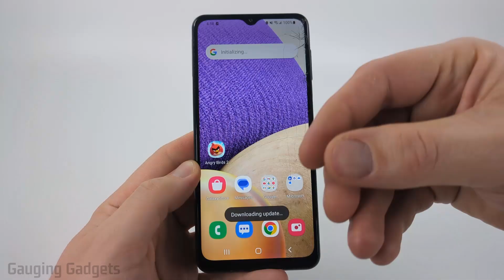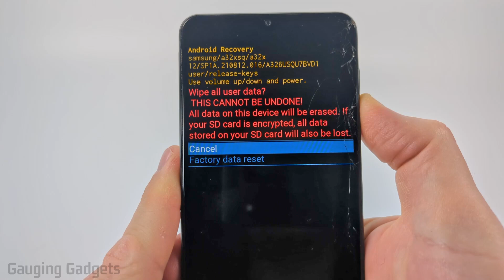How to Hard Reset a Samsung Phone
How to hard reset a Samsung phone? In this full guide, I show you 2 methods to hard reset your Samsung phone if it is not working correctly. This means you can force restart or hard reset a Samsung phone if it is not responding. You can also hard reset Samsung phone to fix a frozen Samsung phone. It's easy to hard reset your Samsung phone and can even be used to factory reset your phone.